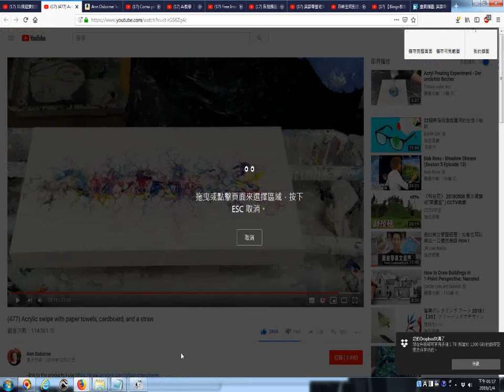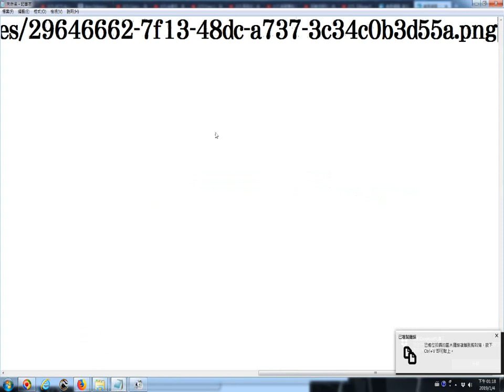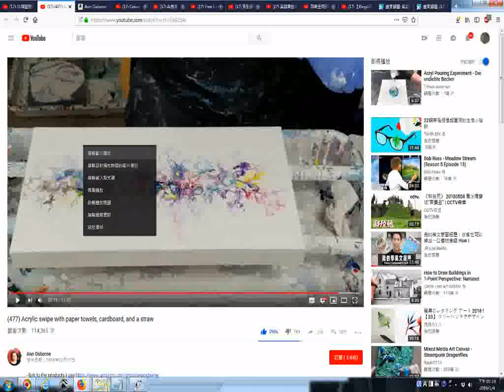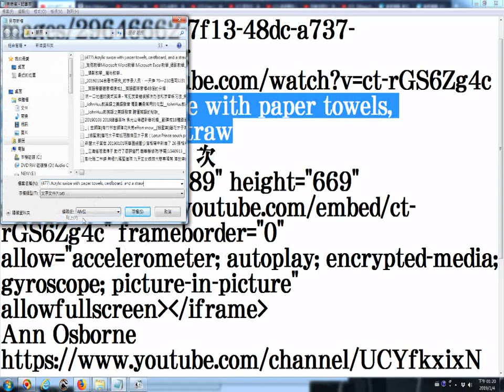20190104看網路影片時拍攝畫面擷圖功用含選擇想要的畫面的操作實況錄影 以youtube影片為例 477 Acrylic swipe with paper towels, cardboard,